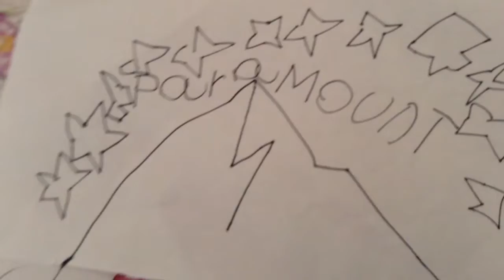The Paramount Logo Intro (2017)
How About The spongebob Movie in The last he cause i Have alot OF work for school😍😍